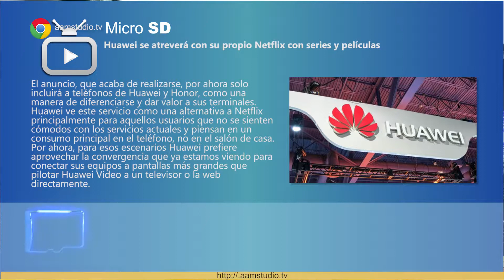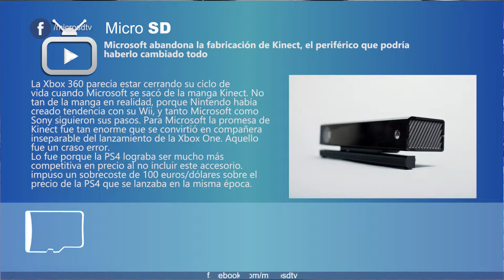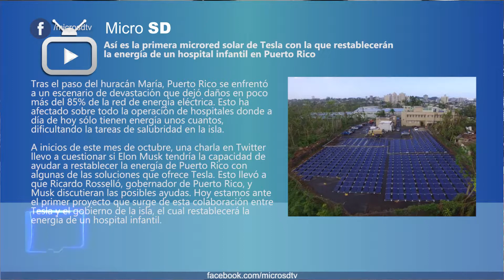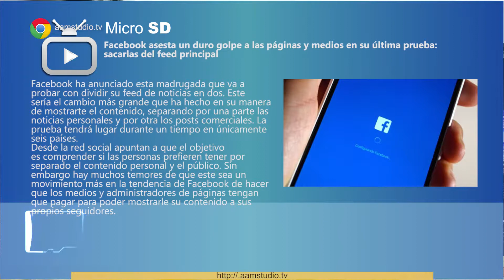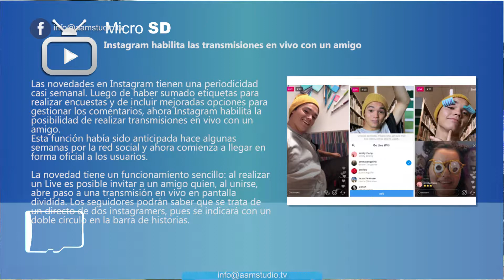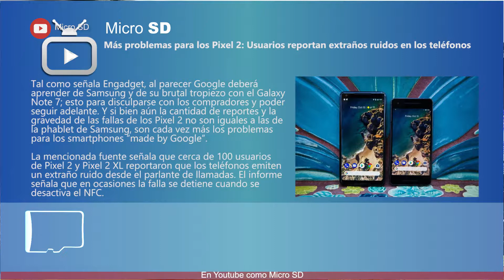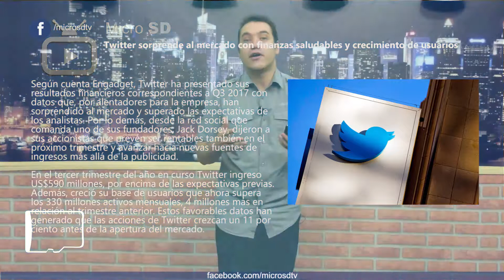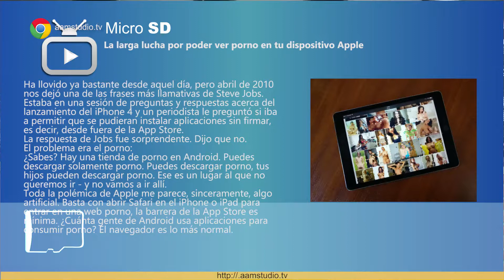Micro SD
Las mejores noticias de actualidad informática en un solo lugar.
En el dia de hoy:

Idea y Conducción: Alfre Muñoz